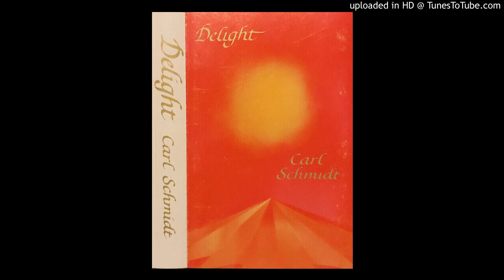Carl Schmidt ~ Harbour ~ Obscure Private Sedona Arizona New Age SSW Neofolk '84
Excellent Gentle New Age Folk tape out of Sedona, Arizona. Enjoy!